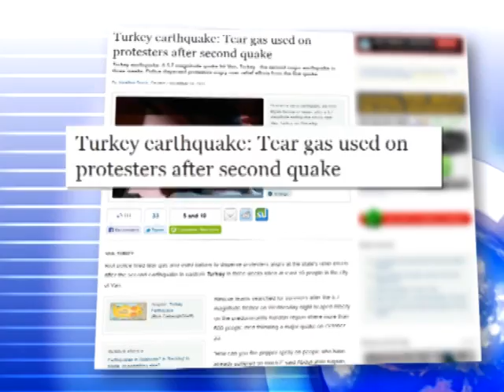POLICE USE FORCE on Earthquake Victims Nov.2011: Prophecy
It was regretful to see such prophecy fulfillment of Security Officials using force in different countries after Natural Disasters. It was prophesied in the 'NINTH HOUR' Book among hundreds of other prophecies.